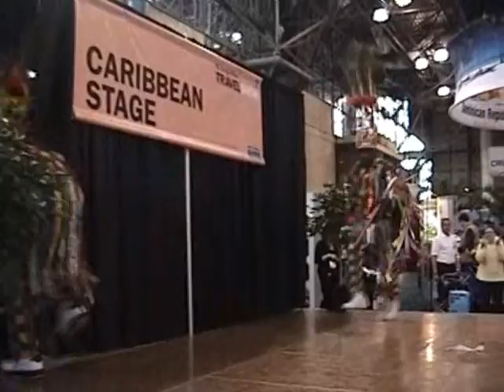Caribbean stage dancing at the New York Times Travel Show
The Caribbean presented their display of ethnic inspired dance at the New York Times Travel Show in February.